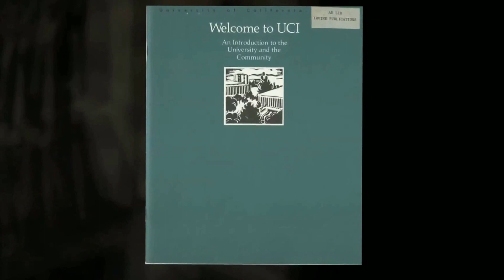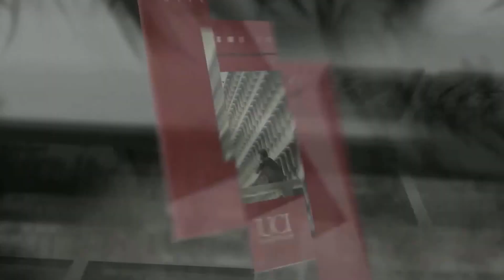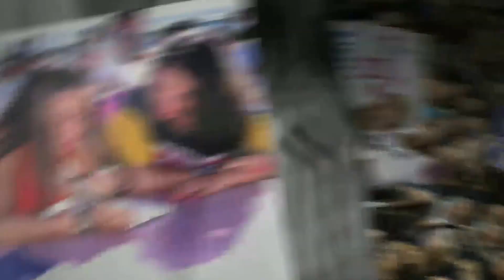UCI Joint Reunion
Creative credit: DOCUinc, Amber Kandarian, Class of 2004